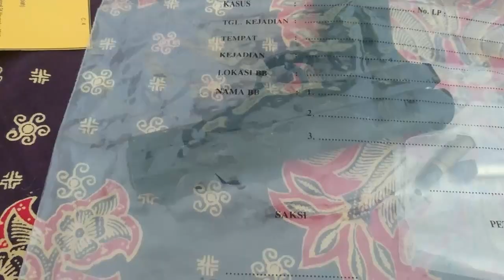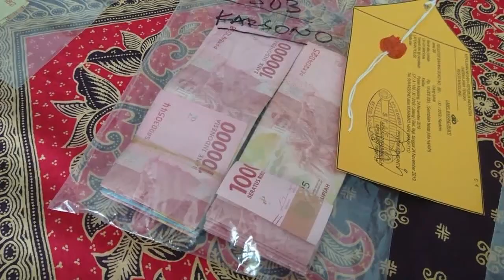POLISI AMANKAN PENJUDI BOTOH PILKADES - JOGJA TV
Pemilihan Kepala Desa serentak di Kabupaten Magelang diwarnai praktik perjudian. Dua orang pelaku judi botoh saat Pilkades diamankan pihak Kepolisian Resort Magelang Jawa Tengah.